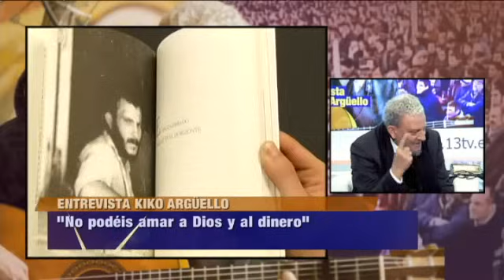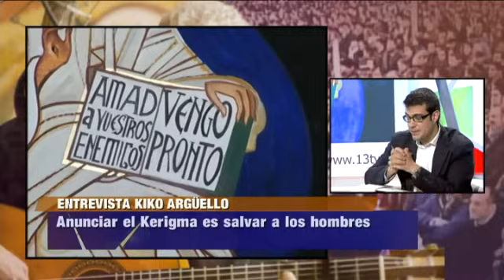Entrevista a Kiko Argüello en 13tv (2012) [ES]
Kiko Argüello, iniciador del Camino Neocatecumenal, fue entrevistado en 13tv el 27 de diciembre de 2012 en un programa especial.La prestigiosa periodista Inmaculada Galván fue la encargada de conducir el programa y contó con la ayuda de los periodistas Fernando de Haro, de la cadena COPE y de José Beltrán, del diario La Razón. En la entrevista Kiko Argüello habló sobre la familia, los jóvenes, las vocaciones, la crisis económica, el Camino Neocatecumenal y otros importantes asuntos.